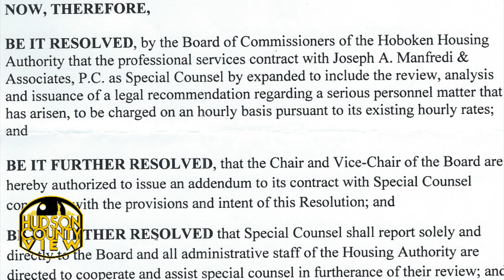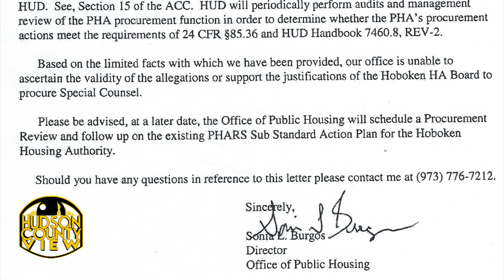Special Hoboken Housing meeting turns into Wefer vs. Garcia verbal skirmish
The Hoboken Housing Authority Board of Commissioners tabled a resolution to expand the scope of a special counsel after a letter from HUD stating the agency was "unable to ascertain the validity of the allegations or support the justification of the HHA Board to procure special counsel."